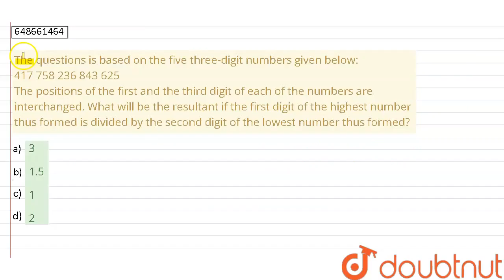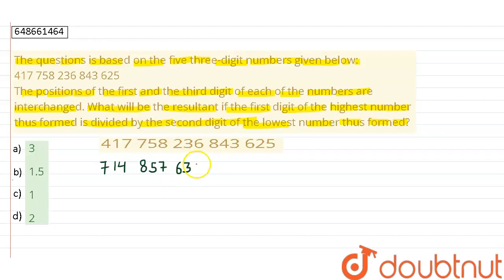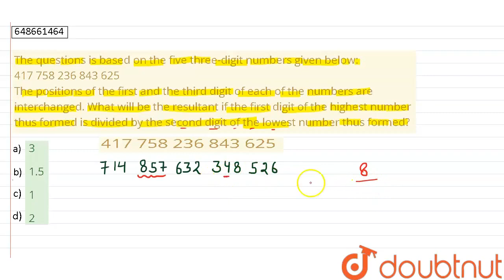The questions is based on the five three-digit numbers given below: 417 758 236 843 625The posit...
The questions is based on the five three-digit numbers given below: 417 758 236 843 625The positions of the first and the third digit of each of the numbers are interchanged. What will be the resultant if the first digit of the highest number thus formed is divided by the second digit of the lowest number thus formed?
Class: 14
Subject: REASONING
Chapter: SBI JUNIOR ASSOCIATE /CLERK (PT) 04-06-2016
Board:GOVT

👉 Have Any Query? Ask Us.